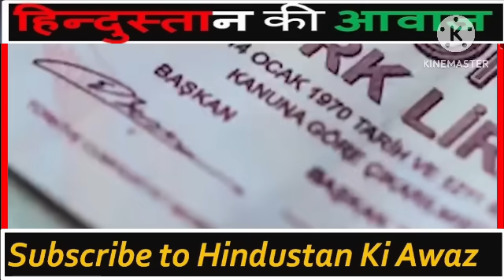तुर्की मे बगावत : भारत दुश्मनी का नतीजा |कश्मीर पर पाक का साथ देना तुर्की को भारी पडा